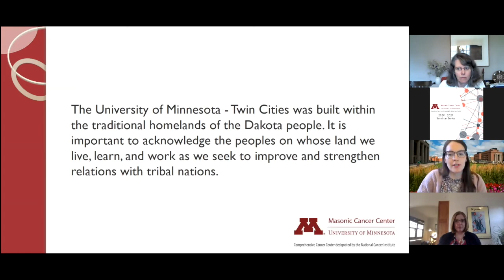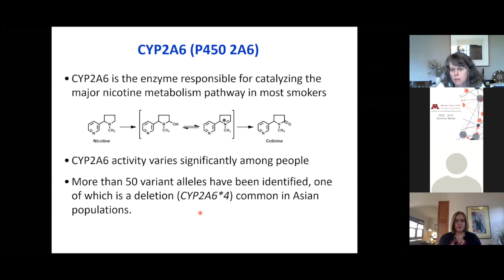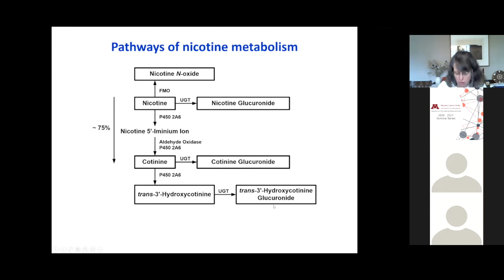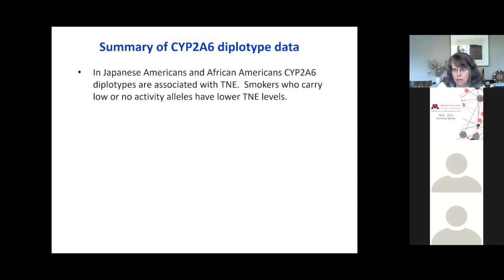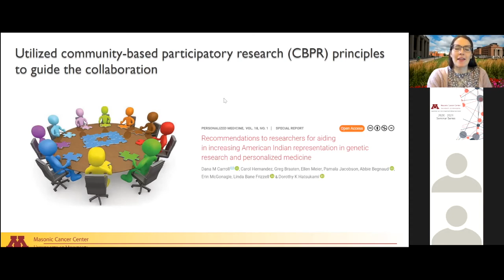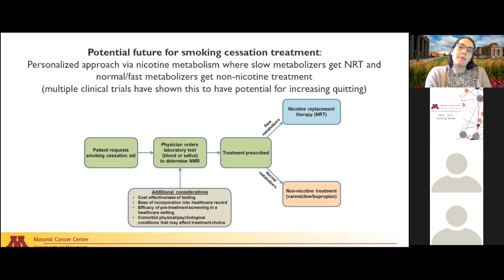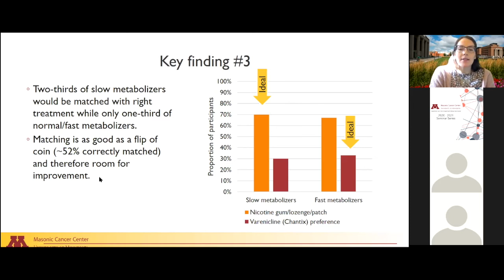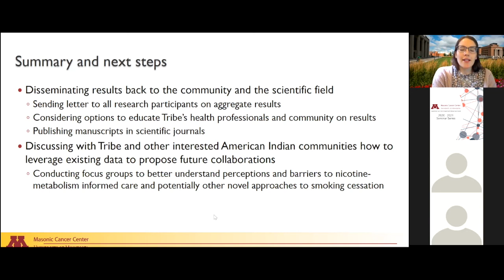March 9, 2021 - Dana Mowls Carroll, PhD, MPH, and Sharon Murphy, PhD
Topic: From bench science to the community: an example of using the Masonic Cancer Center's expertise to help respond to a community-identified need

Speakers: Dana Mowls Carroll, PhD, MPH, and Sharon Murphy, PhD